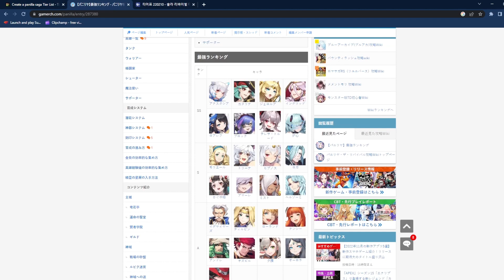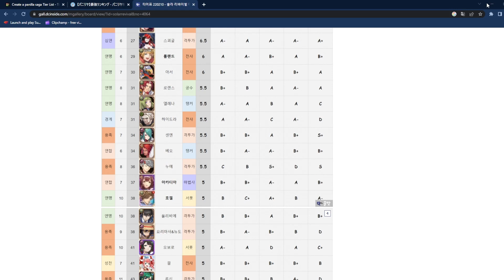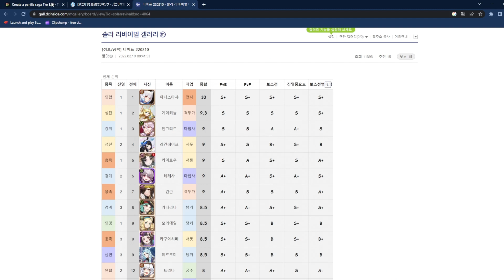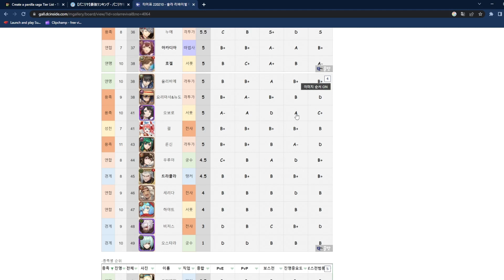Panilla Saga Tier List - Comparing JP + KR Lists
Hey, welcome to my video, on this one we are checking more Panilla Saga content, which is
[KR & JP Tier List] and I combined them to make a "global" tier list for now.

The Gift Codes are - HALLOWEEN, MMOBYTE